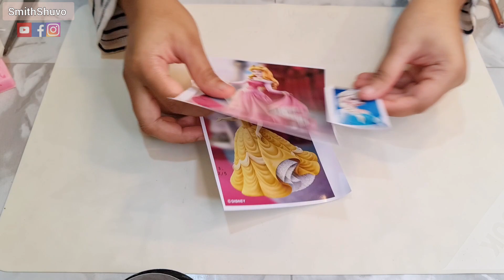Disney Princesses Tier Cake | SmithShuvo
♡ 1 Minute Chocolate Mug Cake ?v=DDatp...